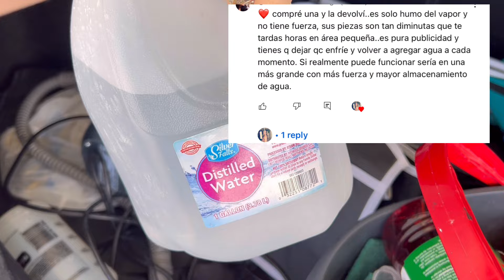LIMPIEZA DE MI GYM 💪🧹| ME INVITARON A COMER POZOLE | Dice que mi Bissel es solo propaganda 🤔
Cositas de mi gym